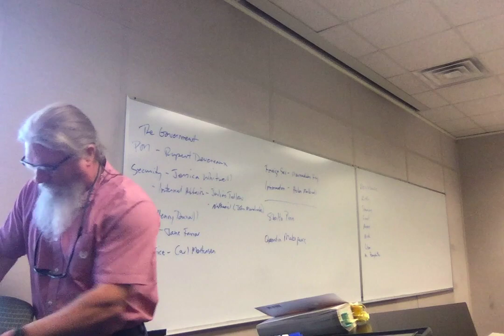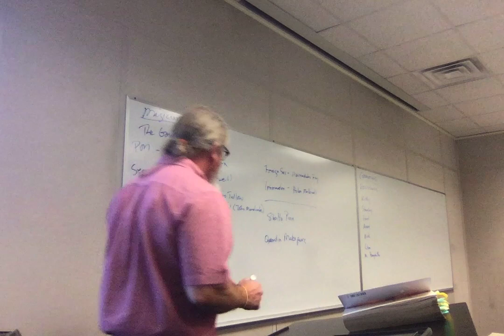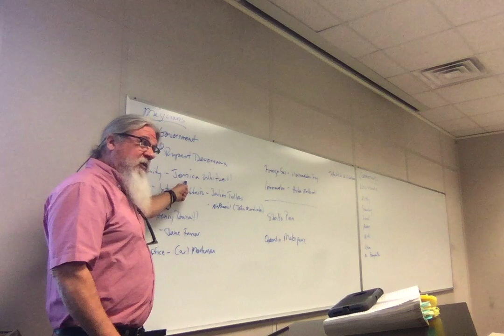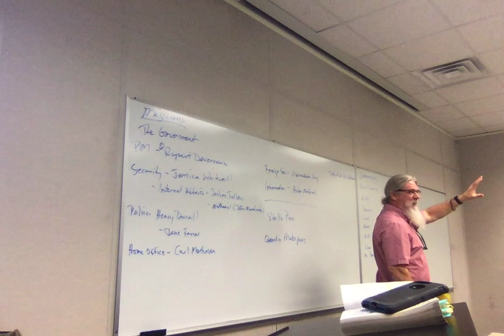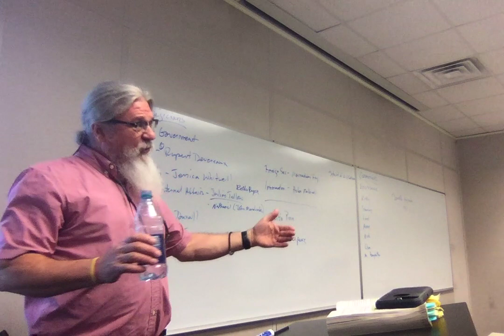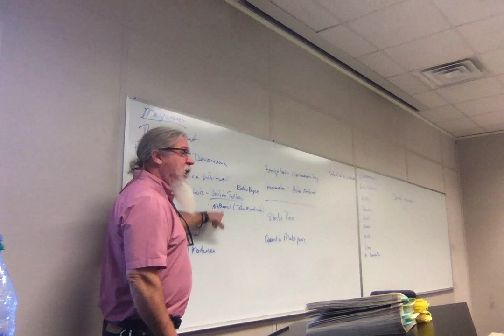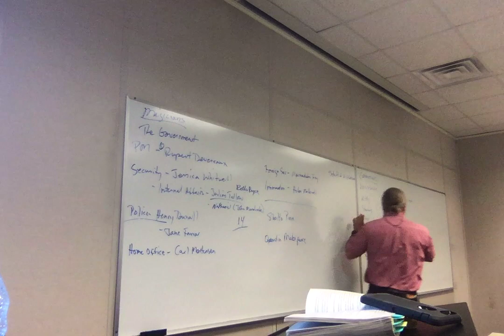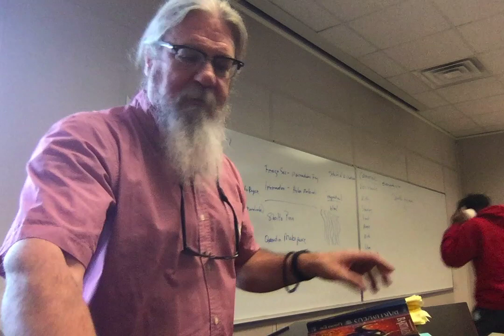ENGL 2020.025 Sp 19 Lecture 25 Golem 1